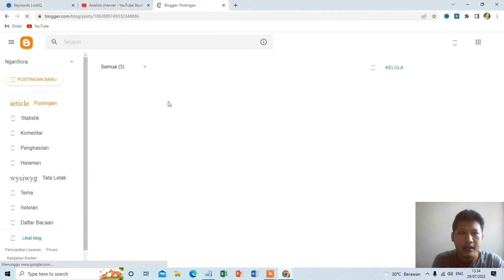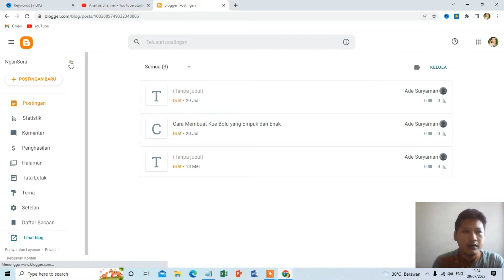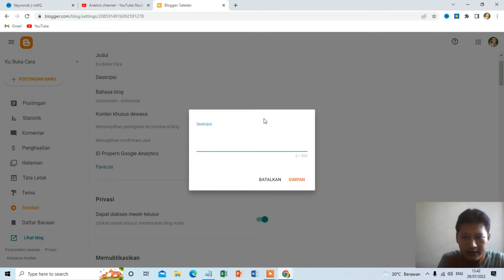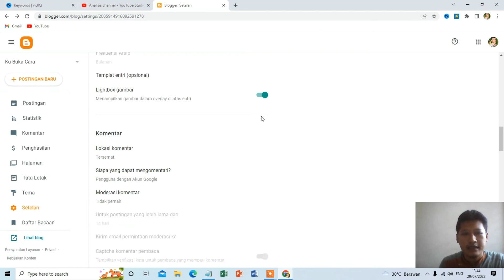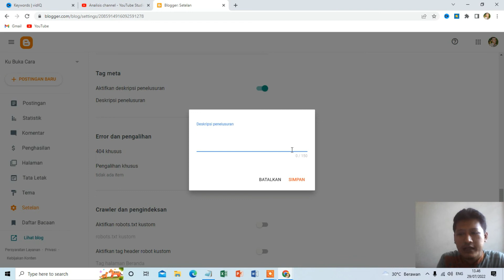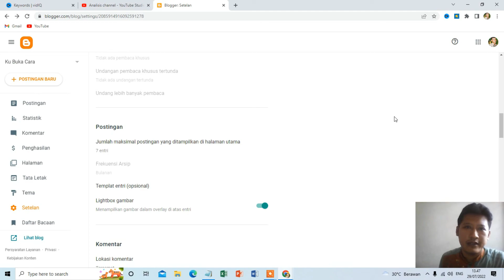Cara Membuat Blog di Blogger agar bisa Menghasilkan $ dari Adsense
Tutorial tentang cara membuat blog gratis di blogger supaya bisa menghasilkan $ dari adsense.